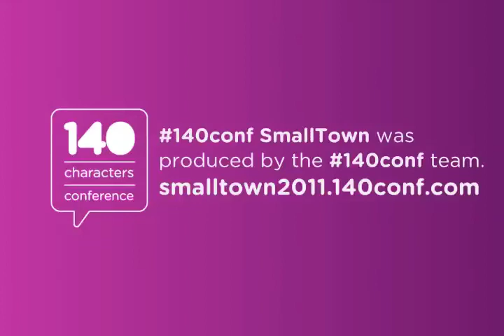140conf Smalltown 2011: Bill Genereux, "Raising Digital Media Literate Kids"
Bill Genereux (@billgx) - Clyde, Kansas